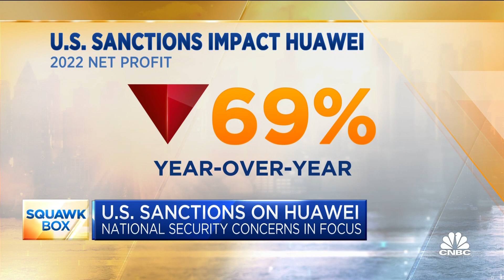Huawei U.S. chief security officer on national security concerns: We're just a private company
Andy Purdy, Huawei U.S. chief security officer, joins 'Squawk Box' to discuss U.S. sanctions on the company over national security concerns, its impact on business, and more.